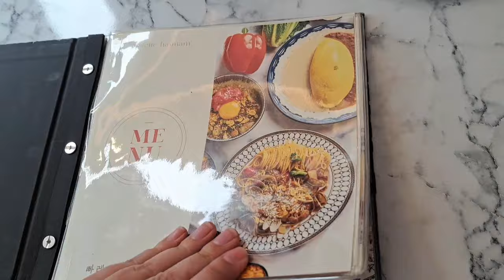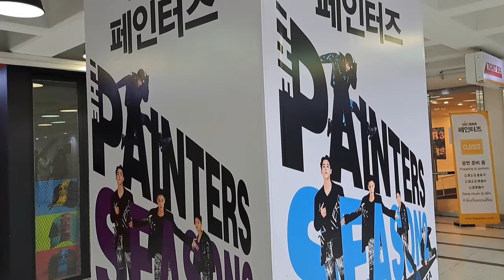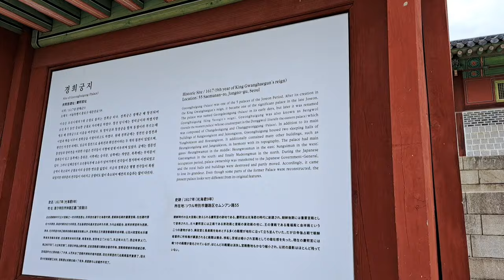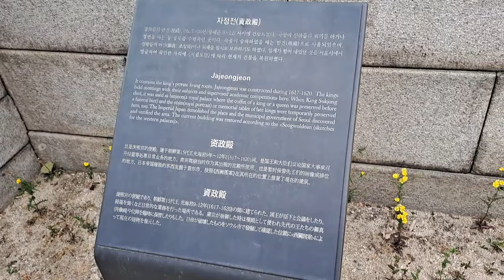Dias comuns pra uma brasileira na Coreia do Sul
Olá pessoal!

Vocês têm sugestões de algo que querem ver?
Curtam e compartilhem, esse vídeo foi feito com carinho para compartilhar minhas experiências e lembranças de Seoul na